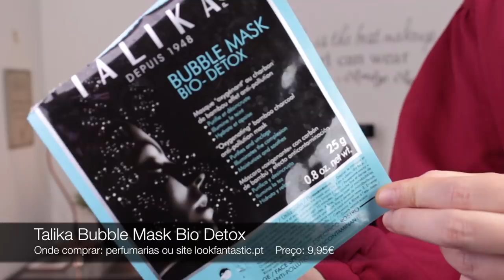Favoritos de Beleza de Abril! I 2019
Olá a todos! O vídeo de hoje é sobre os meus favoritos de beleza do mês de Abril. Espero que gostem!

Se gostaram do vídeo por favor não se esqueçam de clicar no gosto 👍🏻 e subscrevam para receberem actualizações minhas sempre que houver claro algo a actualizar!

Produtos Mencionados:
- James Read Gradual Tan Face Mist H2O
- Loving Tan Deluxe Bronzing Mousse - Dark
- The Body Shop Body Butter - Peppermint Candy Cane
- Kiehl’s Ginger Leaf & Hibiscus Firming Overnight Mask
- Talika Bubble Mask Bio-Detox
- W7 Banana Dreams Loose Powder
- Bellapiérre Cosmetics Banana Face Powder
- Laura Geller Baked Gelato Swirl - Gilded Honey
- MAC Lipstick - Framboise Moi